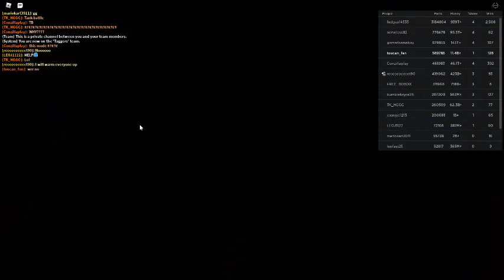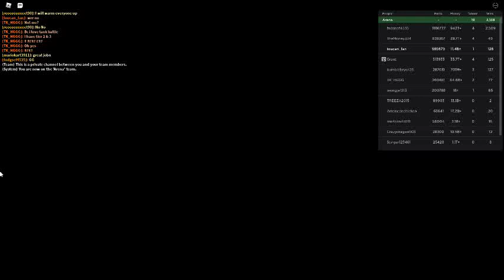Russia Car Crash Compilation 13779